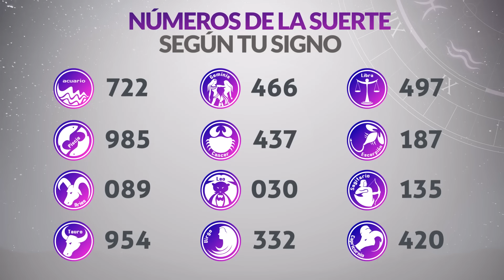Resultados Lotería de MEDELLÍN del Viernes 19 de Noviembre de 2021 | PREMIO MAYOR 😱🚨💰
Resultado de la loteria de Medellín Viernes 19 de Noviembre de 2021
Resultado de la loteria del Medellín Viernes 19 de Noviembre de 2021
Ultimo resultado de sorteo de la loteria de Medellín
Ultimo resultado de sorteo de la loteria del Medellín
loteria medellin
loteria de medellin ultimo sorteo
medellin loteria
resultado medellin
último resultado dela lotería de medellín
medellín lotería
sorteo medellin
chance medellin
resultado medellín
ultimo resultado dela loteria de medellin
en que cayó la lotería de medellín
loteria medellin resultados
lotería de medellín hoy resultado
loteria de medellin y risaralda
lotería de medellín noche
último sorteo de la lotería medellín
resultado de medellin de hoy
resultado de lotería de medellín último sorteo
qué cayó por la lotería de medellín
medellín anoche
loteria de medellin hoy viernes
resultado de medellín anoche
loteria santander y medellin
resultado medellin anoche
numero ganador loteria de medellin hoy